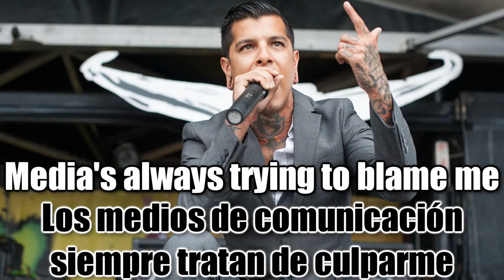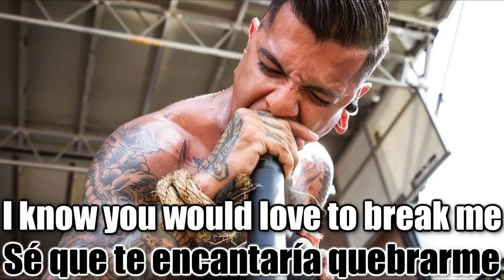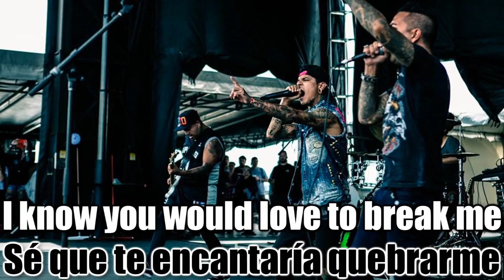UPON A BURNING BODY - Media Blackout (Sub Español | Lyrics)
Artist: UPON A BURNING BODY
Song: Media Blackout
Album: Straight From The Barrio